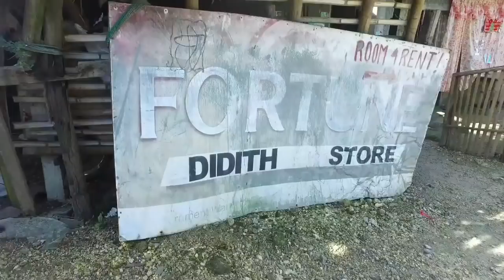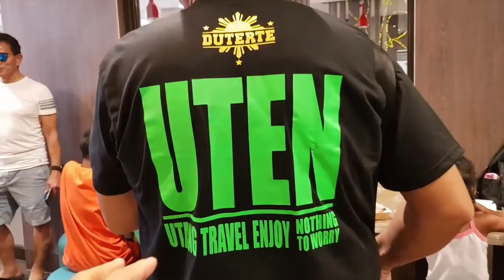Boracay Philippines:My subscriber ate Marizz and kuya Mike from U.S feeding the Ati kids in Boracay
Camera:Dji osmo
                Galaxy note 8

Summer  Breeze by Tobu & Kelvin James

Thank you so much ate Marizz and kuya Mike from U.S for feeding the Ati kids in Boracay island.

Facebook:Rina Palmer (aka ronda girl)